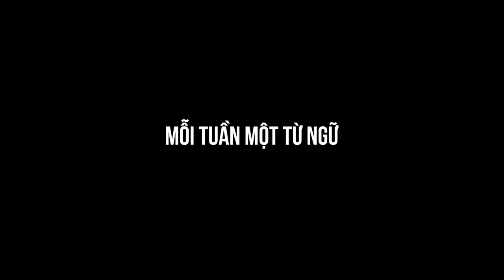Súc Tích hay Xúc Tích - Từ nào là từ đúng?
Mỗi Tuần Một Từ Ngữ - Bài 30: Súc Tích hay Xúc Tích
1. Súc tích: (tính từ) là có nhiều ý trong một hình thức diễn đạt ngắn gọn.
Thí dụ:
- Lời văn súc tích.
- Đoạn văn ngắn gọn súc tích.
2. Xúc tích: là viết sai chính tả. Tiếng Việt không có từ này.
Như vậy, “súc tích” mới là từ đúng.
Tuần sau, chúng ta sẽ tìm hiểu về từ “Cọ xát hay Cọ sát”.